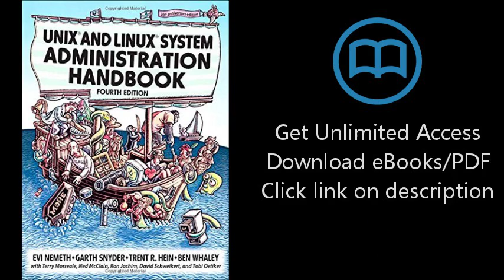Download UNIX and Linux System Administration Handbook (4th Edition) PDF